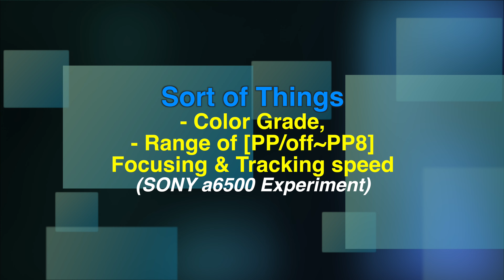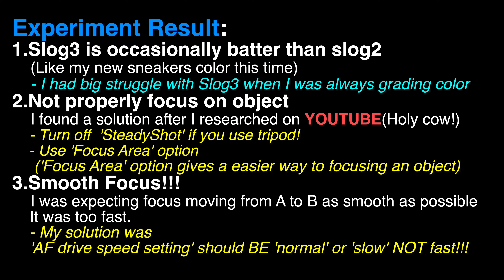Sort of Things - Experiment Focusing & AF Tracking Speed [SONY a6500]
Sort of Things
- Color Grade,
- Range of [PP/off~PP8]
Focusing & Tracking speed
(SONY a6500 Experiment)

Experiment Result:
1.Slog3 is occasionally batter than slog2
    (Like my new sneakers color this time)
    - I had big struggle with Slog3 when I was grading color.
2.Not properly focus on object
    I found a solution after I researched on YOUTUBE(Holy cow!)
    - Turn off  'SteadyShot' if you use tripod!
    - Use 'Focus Area' option
     ('Focus Area' option gives a easier way to focusing an object)
3.Smooth Focus!!!
    I was expecting focus moving from A to B as smooth as possible
    It was too fast.
    - My solution was
    'AF drive speed setting' should BE 'normal' or 'slow' NOT fast!!!

Greeting World!
こんにちは 你好吗 Hi Bonjour Buon giorno Buenos dias Hola Gusten tag
Ciao Ola Namaste Salaam Zdras-tvuy-te Ural Magandang umaga Hello

edit and color grade by fcpx

sony a6500

My gear
Sony Camera: a6500
Sony Lens: 10-18mm f4
Sony Lens: 18-105mm f4
Sigma Lens: 30mm DC DN f1.4 e-mount